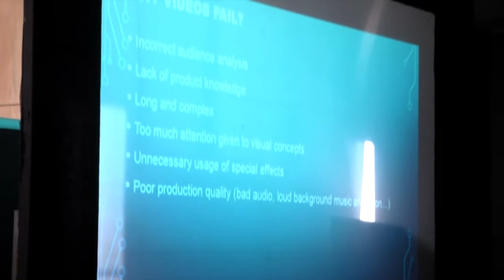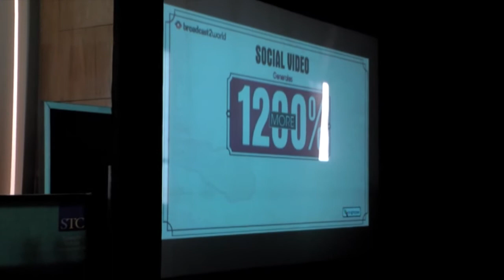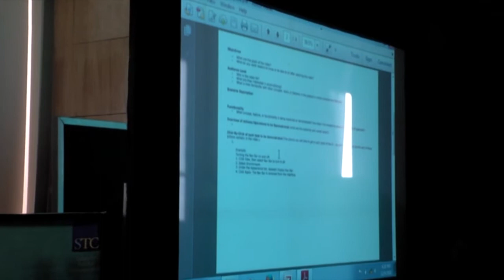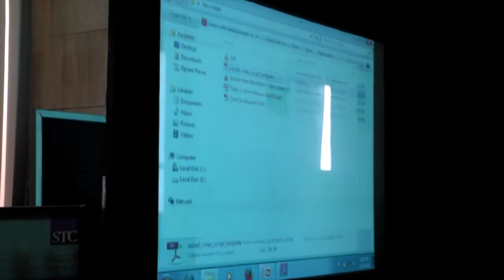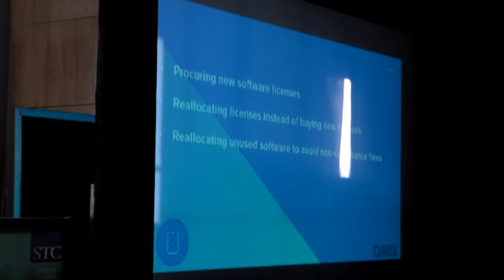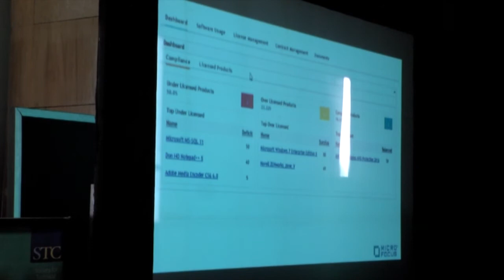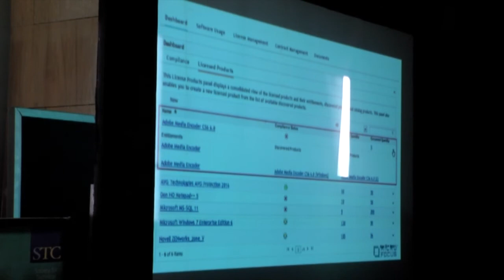Scripting Videos – What Makes a Good Script? by Vijay Kumar Govind & Chetan Mohite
Based on the current trends in technical documentation, videos are invariably an important deliverable in product documentation as they are an effective way of reaching out to the customers. Based on statistics, 90% of users say that product videos are helpful in decision-making and 59% would rather watch a video than read text.
However, we’ve all seen videos where a whole lot of effort is wasted because the author got carried away with the visual concept and the objective of the video was neglected. Hence, it goes without saying that you need to have a good script in place to ensure an efficient video shoot and a polished final video.
This presentation intends to guide you through the process of creating a script that will enable you to create effective videos. The various aspects that would be highlighted include:
Prerequisites to create the script: Create a questionnaire that answers important questions such as, what should the audience understand and take away from the video, and how will the audience access the video?
Pointers on how to create that perfect template: Create a template that captures the required information to produce the video. The template should include important details such as overview of actions, click-by-click steps to create scenes, voiceover text, action-on-screen, and production notes.
Detailed review process: Have the script reviewed by the relevant stakeholders to ensure that the objective of the video has been met.
Guidelines and best practices for the voiceover text: Follow some best practices that will help the audience to relate with the video. These include using the first person pronoun while addressing the viewer and using an informal and conversational tone to describe tasks.